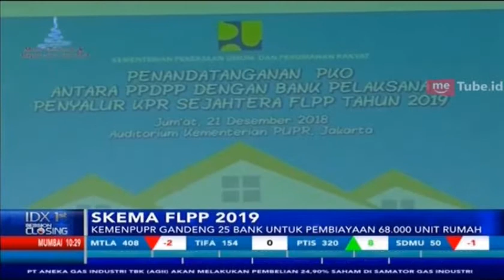KEMENPUPR GANDENG 25 BANK UNTUK PEMBIAYAAN 68.000 UNIT RUMAH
IDX CHANNEL - Kementerian PUPR menganggarkan Rp7,1 triliun untuk program Fasilitas Likuiditas Pebiayaan Perumahan (FLPP) pada 2019, bekerjasama dengan 25 Bank untuk penyaluran dana, pemerintah akan membangun 68.000 unit rumah dalam sistem FLPP.

Dalam penandatanganan kerjasama operasional antara Kementerian PUPR dengan 25 Bank, Pemerintah memastikan pembangunan 68.000 unit rumah melalui kredit kepemilikan rumah sejahtera bagi masyarakat berpenghasilan rendah pada 2019, alokasi dana sebesar Rp7,1 triliun ini terdiri dari alokasi Dipa sebesar Rp5,2 triliun dan proyek pengembalian pokok senilai Rp1,9 triliun.

Dirjen Pembiayaan Perumahan Kementerian PUPR Khalawi Abdul Hamid menegaskan dalam pengembangan program FLPP masyarakat berpenghasilan rendah ini akan disalurkan dari 4 Bank Umum Nasional, 2 Bank Umum Syariah, 13 Bank Pembangunan Daerah serta 6 Bank Pembangunan Daerah Syariah.